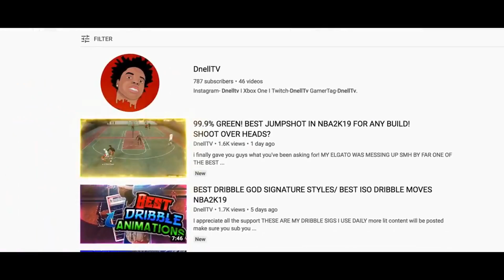PULLED UP ON BANDIT GOT INTENSE IN NBA2K20! WHO IS THE BEST ISO GUARD? BEST OF 3 SERIES!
LEAVE A "LIKE IF YOU ENJOYED THE VID!! "PULLED UP ON BANDIT GOT INTENSE IN NBA2K20! WHO IS THE BEST ISO GUARD? BEST OF 3 SERIES! "

SOCIALS!